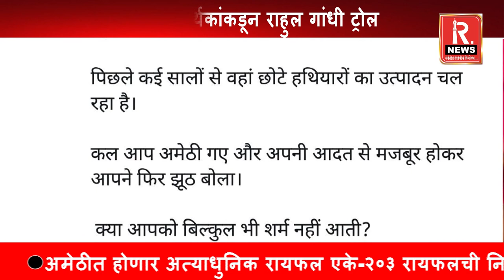Solapur : पंतप्रधान मोदीजी तुम्हाला जराही लाज वाटत नाही का? - राहुल गांधी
नवी दिल्ली : काँग्रेस अध्यक्ष राहुल गांधी यांनी पंतप्रधान नरेंद्र मोदींवर जहरी टीका केलीय. 'पंतप्रधानजी, तुम्हाला जराही लाज वाटत नाही का?' असा सवाल करत अमेठीतील सभेत नरेंद्र मोदी खोटं बोलल्याचा आरोप राहुल गांधींनी केलाय. राहुल गांधींचा मतदारसंघ असलेल्या अमेठीमध्ये रायफलच्या निर्मिती प्रकल्पाचे तसेच विविध विकासकामांचे उद्घाटन नरेंद्र मोदींनी रविवारी केले होते.